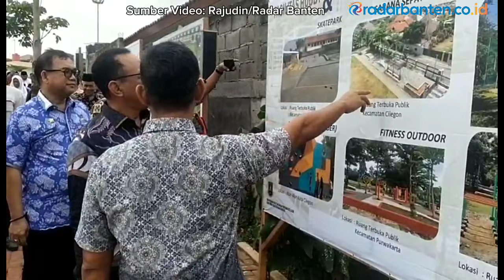Helldy Resmikan RTP di Kecamatan Cibeber